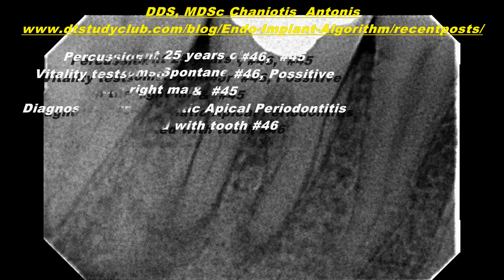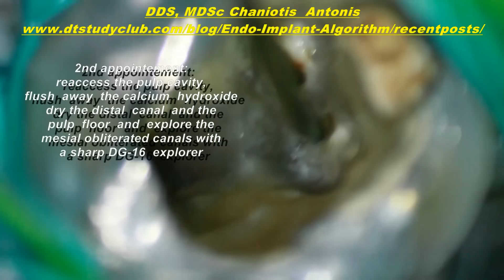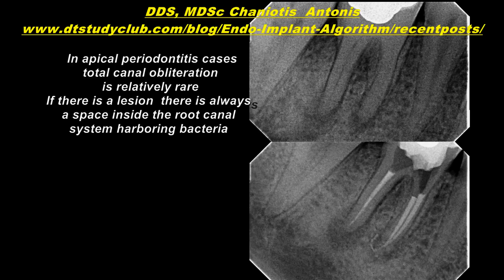The hard rock of endodontics,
The hard rock of endodontics stands for obliteration in Endodontics. Totally or partially obliterated canals present a constant challenge in clinical endodontics. Negotiating obliterated canals could be from difficult to nearly impossible. The risk of perforating is high as well as the risk of instrument separation. However, under the magnification provided by a dental operating microscope the whole procedure of dealing with obliterated canals could become very predictable. Complete root canal space obliteration associated with apical periodontitis is relatively rare. If a periapical lesion exists then there must be a space inside the root canal system harboring bacteria. Safe negotiation of this space is crucial. CBCT imaging could provide great help in the treatment  planning of such challenging cases.
The aim of this new educational video is to provide tips and hints for the endodontic management of highly obliterated canals under the microscope. Patience, Passion and Persistence is all you need for moving the Rocky mountains of Endodontics.